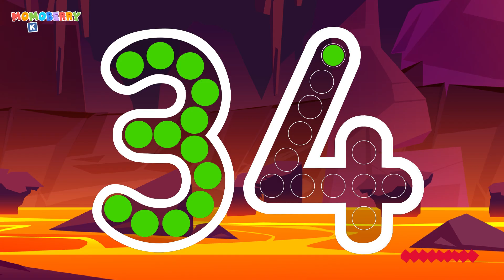Numberblocks learn to count 34 Magic Run Kingdom World New Season | Numberblocks Magic Adventure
Numberblocks Learn to Count practise your numeracy skills with the help of your favourite Numberblocks characters in Numberblocks Learn to Count Magic Run. Number Magic Run includes simple addition, subtraction and puzzle solving. Help the Numberblocks characters travel through numberland, caves and mountains in search of some shiny treasure!

Welcome to a colorful and magical world, friends! Today, we are going to introduce you to the world of Numberblocks Adventure world, where cheerful and clever numbers come to life! Numberblocks is an educational animated series that is engaging and fun, specifically designed to help children learn about numbers and mathematics in English.

In this video, you will see Numberblocks working together, solving problems, and embarking on colorful stories. You will learn basic mathematical concepts such as addition, subtraction, multiplication, and division in a fun way. All of this is presented in straight forward English that's easy for kids to grasp.

Number Magic Run offers you the opportunity to engage in mathematics in a fun and encouraging environment. Mixing learning with simple game-play, you can learn at your own pace as you help the Numberblocks [Angka] characters travel through all around world in search of some shiny treasure.